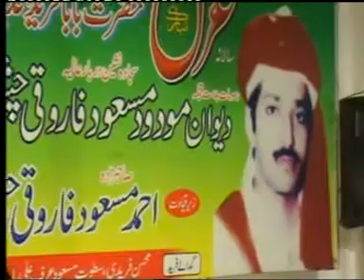YA SABIR PAK:MOIN-U-DIN HASSAN AALMPANAHY ,BASO-E-MAA GHARIBAA YAK NIGAHY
769th ANNUALL URS MUBARIK HAZRAT BABA FARID _O_DIN GANJESHAKER (r.a)
1432_1433A.H(2011)